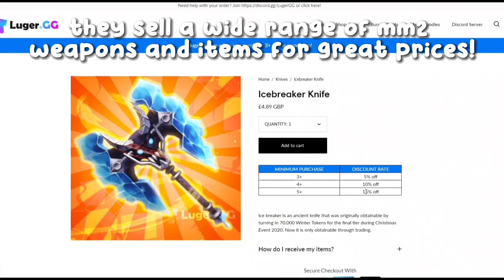Playing MM2 with Arrow Keys Only...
hi qt! ˘³˘

𐐪 video contents:
Todays video I play mm2 with arrow keys only with a handcam! It was a lot of fun!

𐐪 join my new discord server!

𐐪 faq:
what do you record with?
obs studios

capcut

I don't add people but my joins are always on for followers!

𐐪 credits:
intro/outro and clips were made by me!
roblox outfit made by me!

disocrd: .rssa#1404